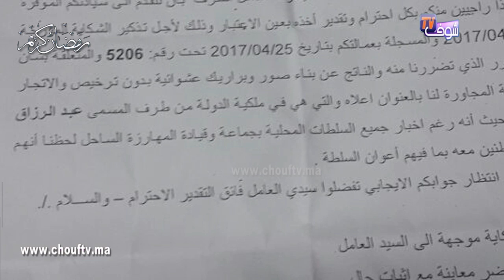حيث عندو لفلوس هْجم على أرضنا و سْد علينا الطريق بالبناء العشوائي..شكاية مباشرة